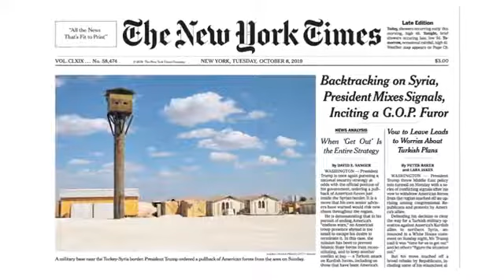PIAIC CNC Q2 HTML 08 Chapter 1 Structure new